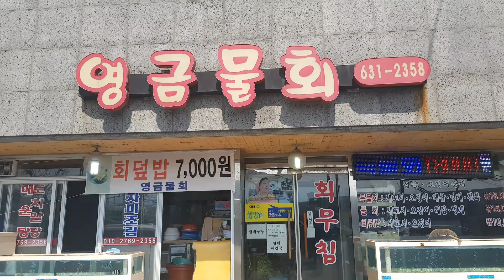지금 딱!(just now!) 속초 영금 물회 Sokcho Yeonggeum Cold Raw Fish Soup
사회적 거리두기가 일상이 된 요즘
벚꽃이 피기 시작하지만
축제는 내년으로 미뤄두자 ㅠ
그래도 꽉 막힌 실내에서 집콕하며 숨막히기 싫을때
조금은 아니 꽤 먼 거리지만
강원도 드넓은 바다구경은 허용되지 않을까?ㅎ
식사시간 벗어난 때에 맞춰 점심먹으러 간 곳
24년 전통 물회 전문점
영금 물회!
여긴 현지분들이 찾는 로컬맛집이다.
비슷한 가격대라도
물회에 들어가는 해산물양이 어마어마하다
일인분의 물회를 보라
입이 떡 벌어지다 못해
배까지 찢어질만큼 불러온다 ㅎㅎ
작은회덮밥의 양도 결코 적지않은 양
우린 18000원짜리 특새꼬시물회와
7000원짜리 작은 회덮밥을 먹었는데
정말 이게 속초구나라며 탄성을 자아냈다^^
지역경제를 살리는데 일조하고 맛있게 먹고 코 뻥 뚫려왔다
가끔 우리 콧바람도 쐬요
사람 없는 곳으로 ㅋㅋ